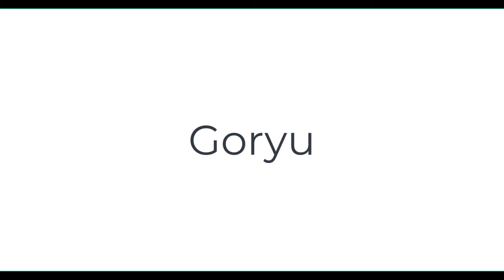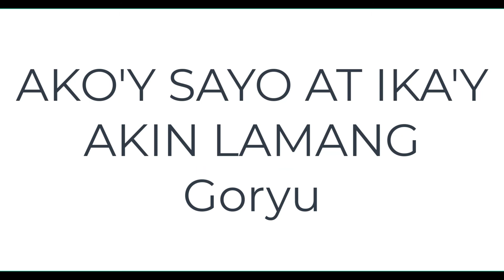AKO'Y SA'YO AT IKA'Y AKIN LAMANG / Goryu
HOMEMADE MUSICS PRODUCTION

Listen ad-free with YouTube Premium
Song
Akoy Sa'Yo
Artist
First Circle
Viva Records Corporation; SODRAC, and 9 Music Rights Societies